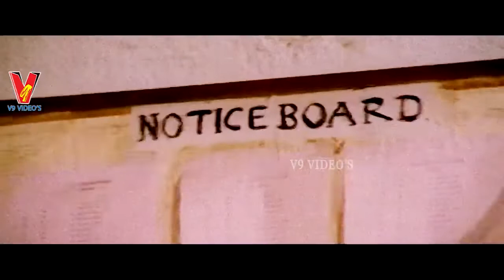EE CHADUVULU MAKODHU | PART 12/13 | RANGHANATH | SAICHANDH | RAJENDRA PRASAD | V9 VIDEOS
Watch And Enjoy Telugu Movie Ee Chaduvulu Makodhu Part 12 On V9 Videos.

Starring : Ranghanath, Saichandh, RajendraPrasad, Geetha, Gummadi, RajyaLakshmi Among Others.